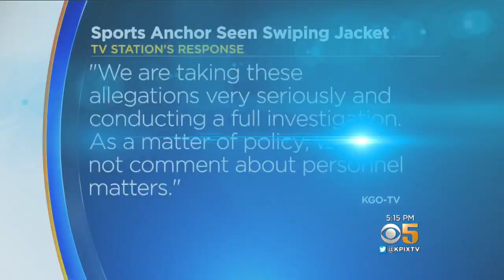KGO-TV Reporter Accused Of Taking Warriors Official’s Jacket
A Bay Area sports anchor is in hot water after he allegedly took a jacket belonging to a Golden State Warriors security official. (4/23/18)